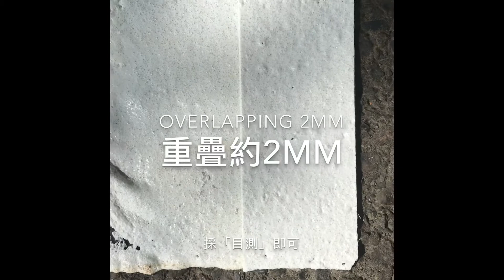火烤熱熔成型標線,接縫處請稍微重疊目測約2mm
英聖路馬貼成型標線標塊